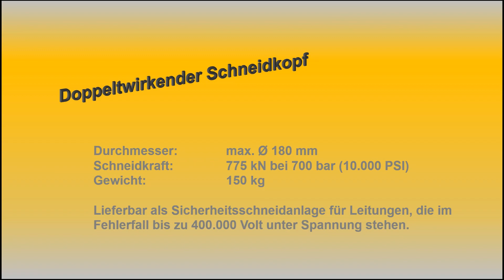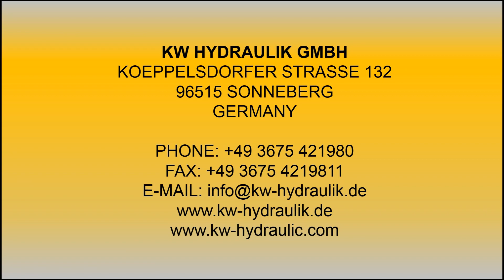KW Hydraulik S180G Kabelschneider für stahlarmierte Seekabel und große Kabeldurchmesser Ø180 mm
Kabelschneider für stark armierte Kabel bis zu einem Durchmesser von 180 mm.
Zum Anschluss an ein Hydraulikaggregat (700 bar / 10000 psi) für doppeltwirkende Werkzeuge.
Schneidkraft 80 Tonnen.
Extrem robuste Ausführung.